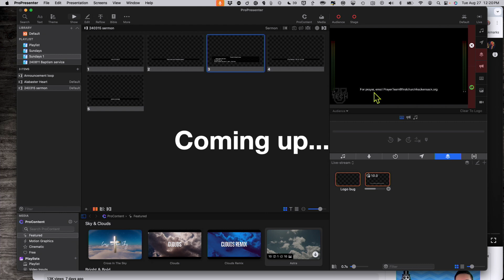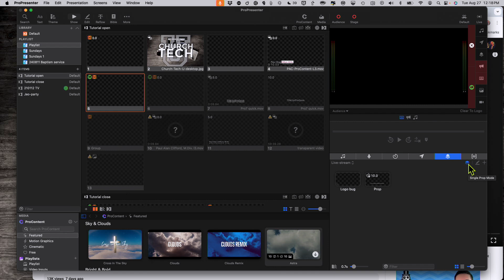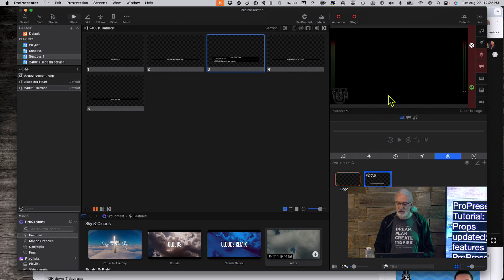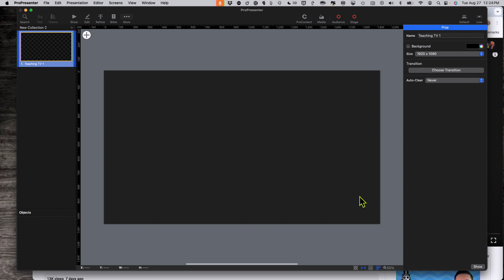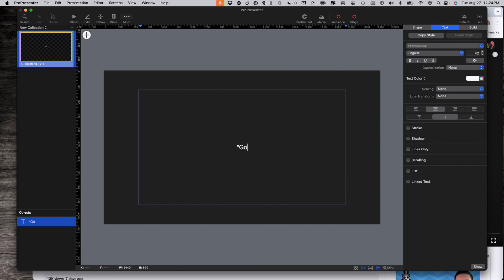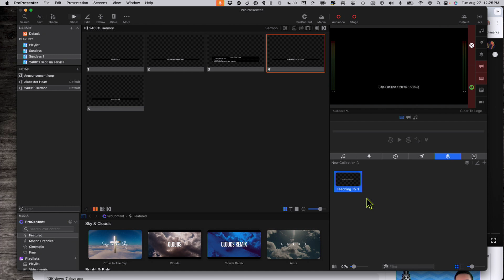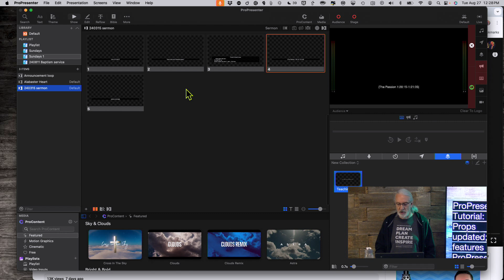ProPresenter Tutorial: Props in ProPresenter 17+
I'm giving away a full year of ProPresenter and the training to go with it.  To get your chance to win, just go to TDM.fyi/contest and enter for FREE!  Contest ends September 30, 2024
With the advent of ProPresenter 17 (which is actually 7.17, they just dropped the initial 7 from the name), the Props layer has gotten some new features.  What are they and what are some circumstances when you'd use them?  Click here and watch today's tutorial to find out